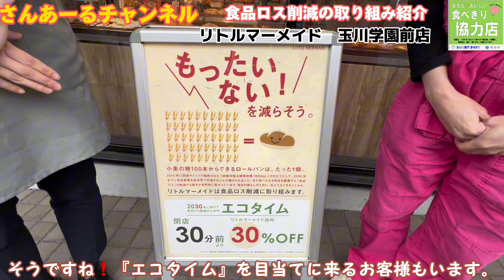さんあーるチャンネル～「リトルマーメイド玉川学園前店」の食品ロス削減の取り組み～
【内容】
まちだ☆おいしい食べきり協力店『リトルマーメイド　玉川学園前店』の食品ロス削減の取り組みの取材に行ってきました。
お食事ができるスペースも充実していてパンの香り漂う素敵な店内。
食品ロス削減の取り組みとして、閉店３０分前から「エコタイム」とし、３０％オフで販売していますこの取り組みを始めてから食品ロスがほとんどでなくなったそうです。
みなさん、是非ご利用いただき食品ロス削減にご協力ください！！
３Ｒとは
Ｒeduce（リデュース）
ごみを作らない
Ｒeuse（リユース）
大切にくり返し使う
Ｒecycle（リサイクル）
分けて資源にする
ごみを減らすための“Ｒ”からはじまる３つのキーワードです。